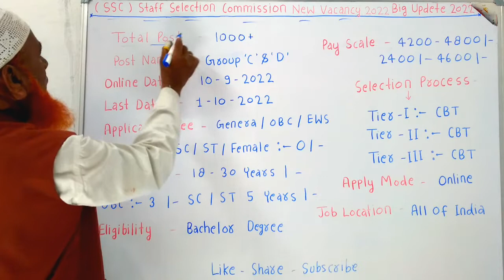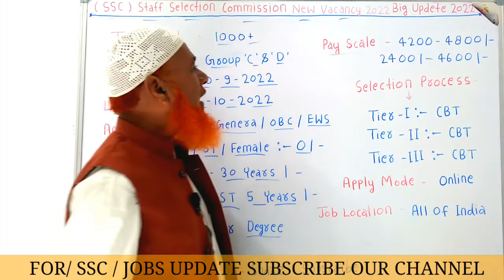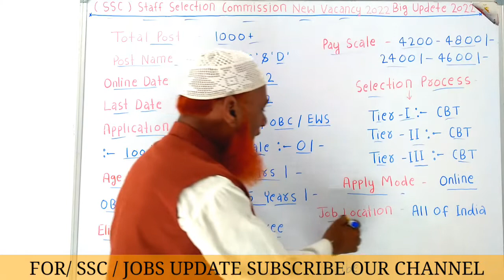SSC CGL New Vacancy 2022 | SSC Group ' C ' & ' D ' Post Vacancy 2022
ssc new vacancy 2022 notification
malayalam
ssc latest recruitment 2022 notification
ssc mts new vacancy 2022 notification
ssc gd new vacancy 2022 notification
ssc chsl new vacancy 2022 notification
ssc latest jobs notification 2022
ssc delhi police new vacancy 2022
notification
latest ssc jobs notification 2022 in telugu
ssc gd new vacancy 2022-23 notification
ssc new vacancy 2022 online apply
ssc new vacancy 2022 apply online
assam
ssc new vacancy 2022 apply online mts
ssc chsl new vacancy 2022 online apply
kaise kare
kaise kare mobile se
assamese
last date
ssc gd new vacancy 2022 online apply
mobile
ssc new vacancy 2022 malayalam
ssc new vacancy 2022 july
ssc new vacancy 2022 12th pass
ssc new vacancy 2022 today
ssc new vacancy 2022 adda247
ssc new vacancy 2022 last date
ssc new vacancy 2022 in assamese
ssc new vacancy 2022 new update
ssc new recruitment 2022
ssc new recruitment 2022 apply online
ssc new recruitment 2022 malayalam
ssc new recruitment 2022 ladakh
ssc new recruitment 2022 last date
sSC new recruitment 2022 pdf
ssc new recruitment 2022 west bengal
ssc new recruitment 2022 phase x
ssc new vacancy 2022
staff selection commission 2022
staff selection commission 2022 exam
date
staff selection commission 2022 tamil
preparation
vacancy
notification
application form
syllabus
staff selection commission 2022 result
question paper